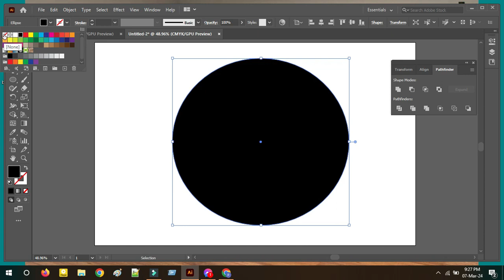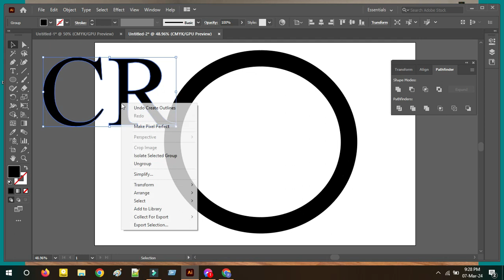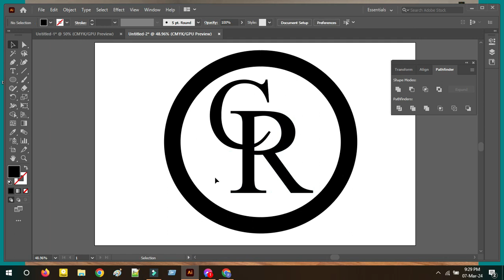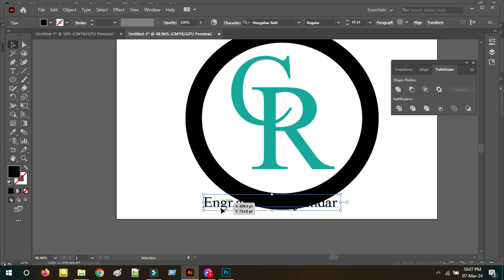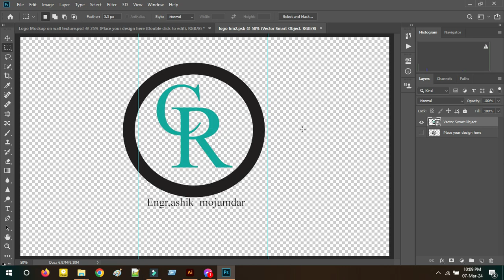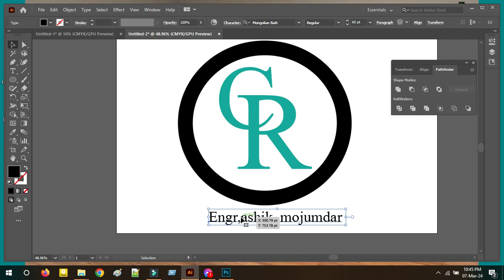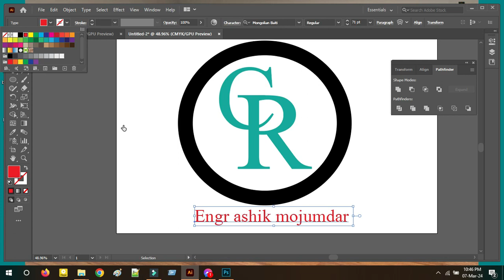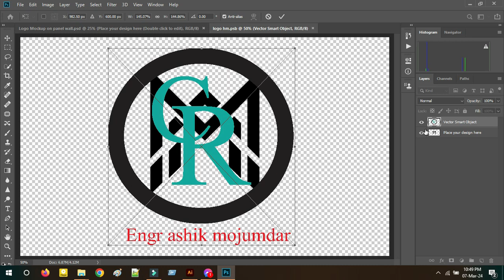Logo Design / Illustrator Logo design Tutorial / Adobe Illustator cc / adobe illustator 2024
অ্যাডোবি ফটোশপ (ইংরেজি: Adobe Photoshop) একটি গ্রাফিক্স সম্পাদনাকারী সফটওয়্যার।
 সাধারণ ভাবে সফটওয়্যারটিকে শুধুমাত্র ফটোশপ নামেই ডাকা হয়।
 এই সফটওয়্যারটি তৈরি করেছে অ্যাডোবি সিস্টেমস। অ্যাডোবির সবথেকে জনপ্রিয় সফটওয়্যার এটি।
 বর্তমানে এই সফটওয়্যারটি ম্যাক ওএস এবং উইন্ডোজ অপারেটিং সিস্টেমের জন্য পাওয়া যায়।